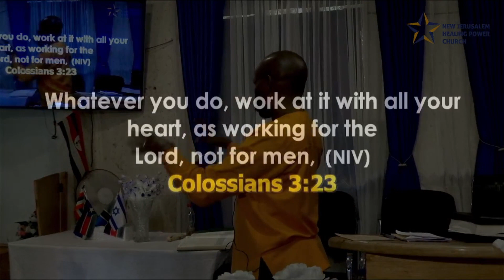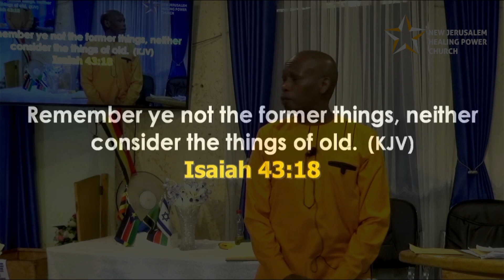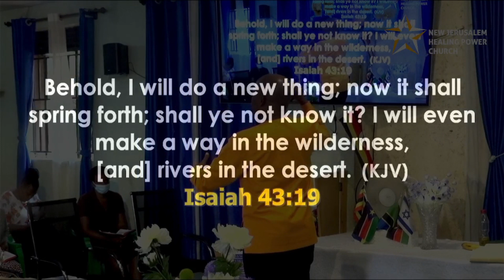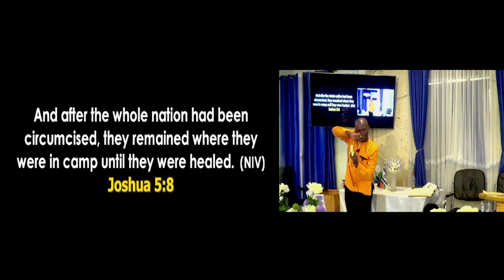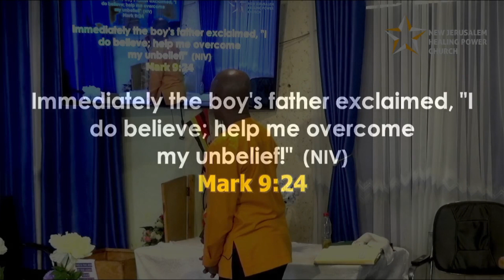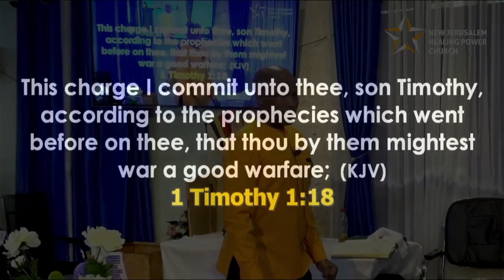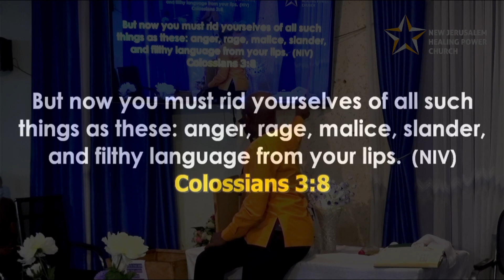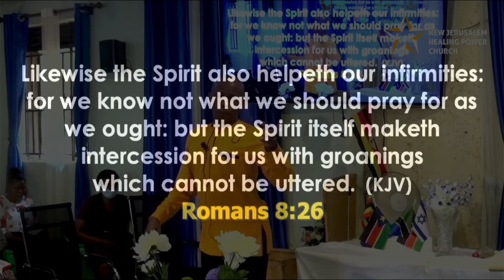Breaking loose from the Old Nature - Pastor Caleb Mugarura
Theme: I am a Sign and Wonder in My Land - Isaiah 8:18
Month: November
Monthly Theme: I must give to live (Giving is living) John 12:24 - 25
Message: Breaking loose from the Old Nature
Speaker: Pastor Caleb Mugarura